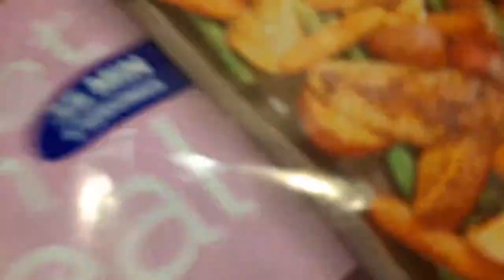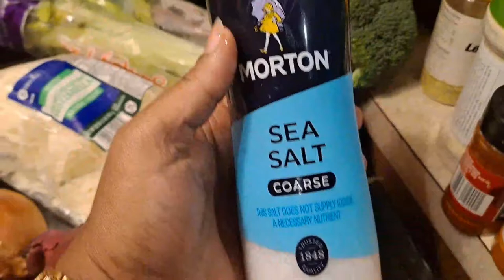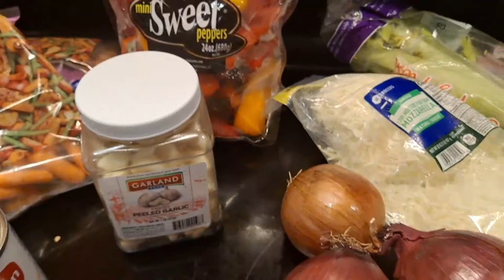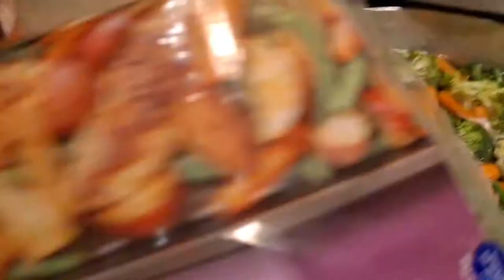vegetables (cheese 🧀 🫕)gratine